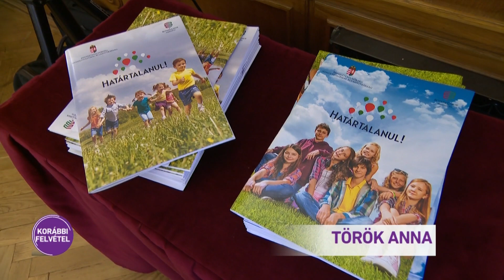Idén 30 százalékkal többen pályáztak a Határtalanul! tanulmányi kirándulásokra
Egyre népszerűbb a Határtalanul program - ezt mutatják az idei pályázat adatai. 30 százalékkal több, 2219 csoport jelentkezett határon túli tanulmányi kirándulásra. Most már kilencedik éve fut a program: a lényeg, hogy magyarországi iskolások határon túli régiókba utazhatnak, és megismerkedhetnek az ott élő diákok életével, mindennapjaival. Sokak számára már az is különlegesnek számít, hogy utaznak több száz kilométert a busszal, és ahova megérkeznek ugyanúgy magyarul beszélnek, mint ők.